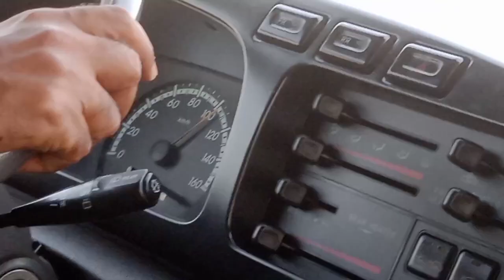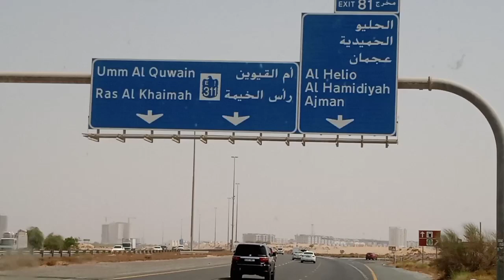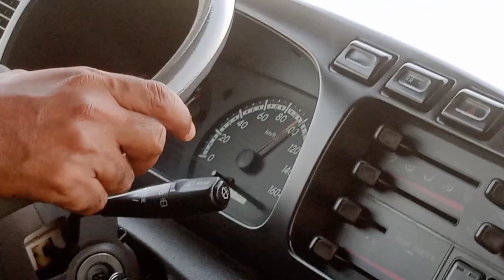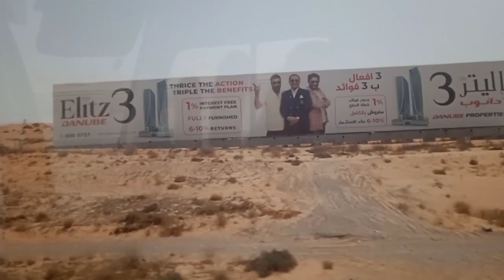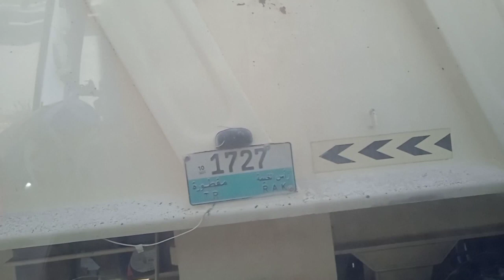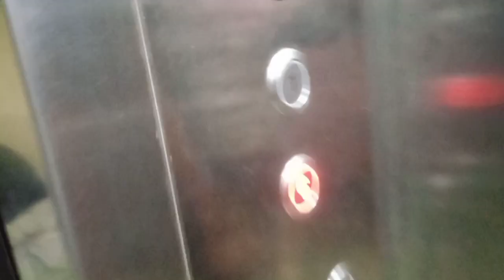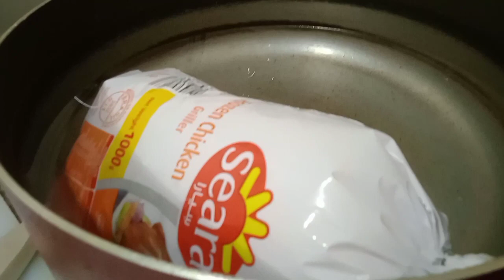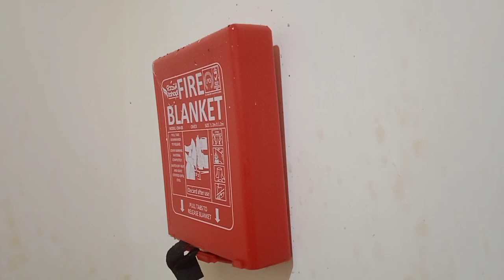Official Vlog Video | JUNIOR PBK | My First Vlog | VLOG IN UAE Dubai Diaries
Credit
My self for my better career.